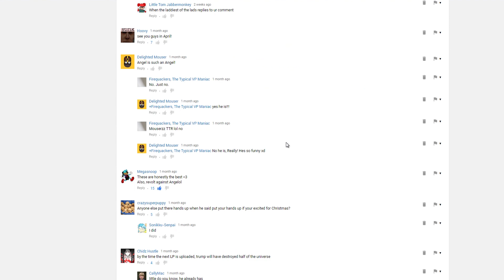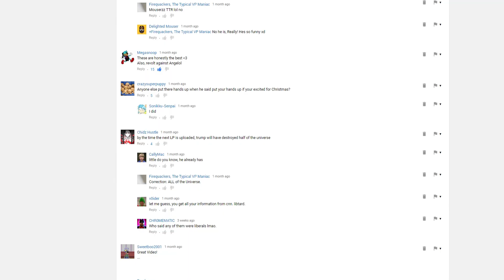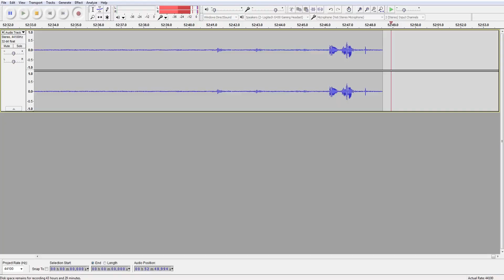Let's Play Toontown Rewritten - Joey is on the Phone - #24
Always a pleasure talking to my good™ friend™ Joey. This episode is weird - watching it back, I honestly scared myself a little bit. Welcome to Melodyland!

New thumbnail art was drawn by the ever-so-talented Sarah, go and give her a follow